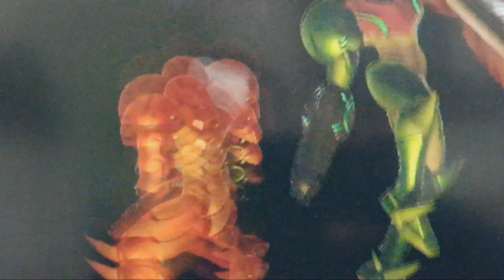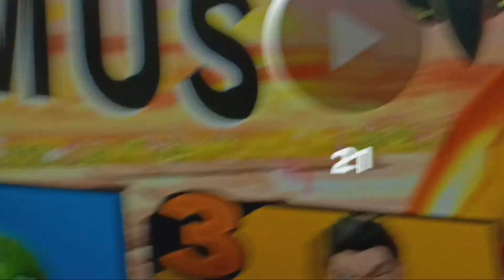Hamas Willing To Release All Hostages If Israel Stops The Bombing In 1 hour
Like Hamas terrorists are going to release their hostages if Israel stops the bombing on Gaza. This I think is Hamas terrorists tricking Israel.